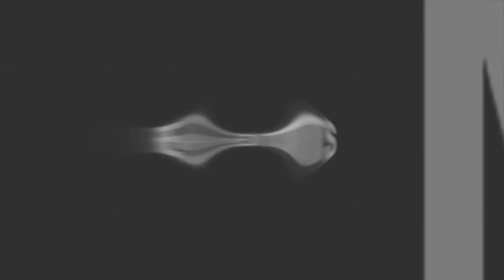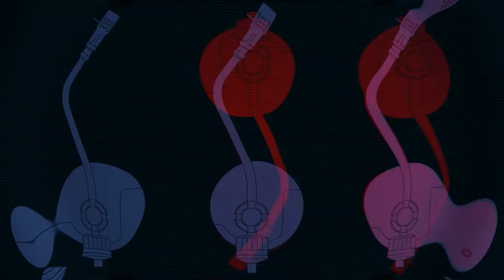N.E.R.D. ; Maybe - Mischief Brew Re-Edit